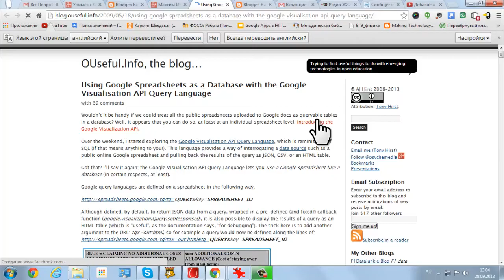как перевести пост на русский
Работает в Google Chrome, естественно